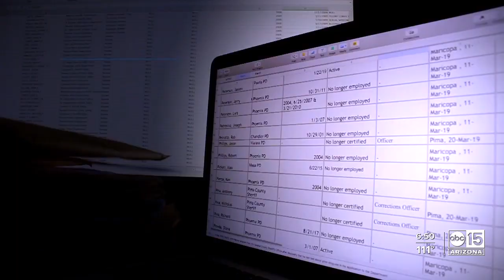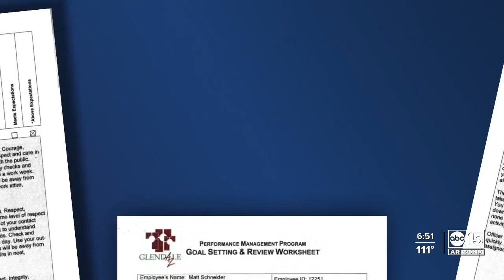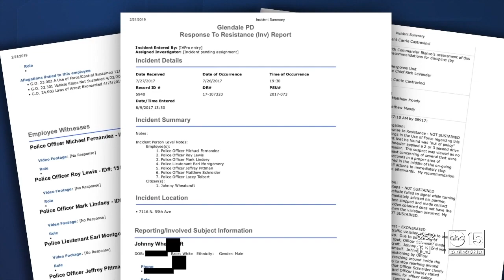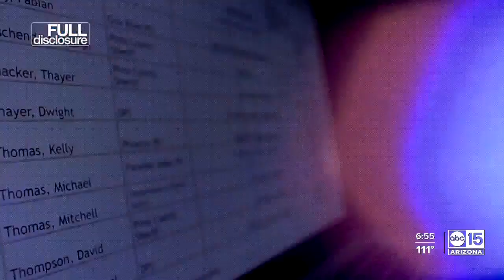Full disclosure: Investigating Arizona’s broken "Brady list" system (part 3)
Under a scattered and broken “Brady list” system, Arizona law enforcement officials have routinely failed to adequately track dishonest and disreputable police officers, disclose their misconduct in criminal cases, and hold them accountable, according to a year-long ABC15 investigation.